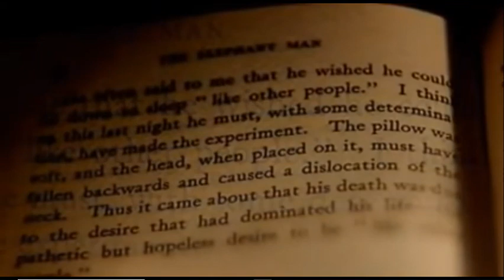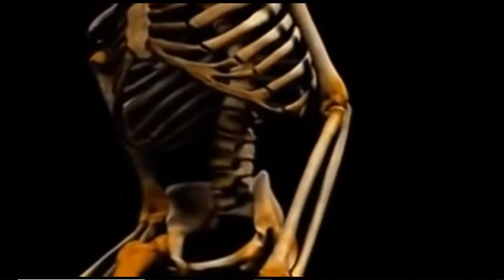What killed the Elephant Man - Meet the Elephant Man